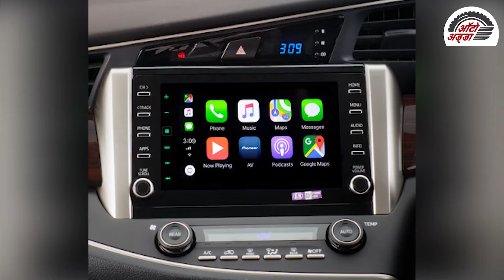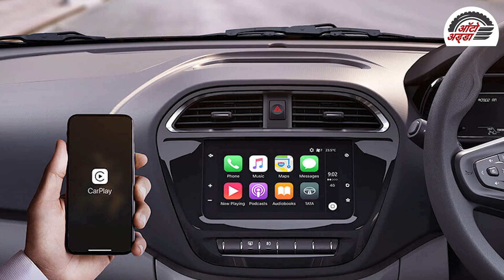भारतीय ऑटो जगत की खास खबरें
Toyota Innova Crysta कि कीमत में हुई बढोतरी
Maruti Suzuki S-Cross कि एक्सेसरीज लिस्ट कीमत के साथ
Aprilia Tuareg 660 हुई रिवील
Tata Tiago NRG 2021 फेसलिफ्ट हुई लॉन्च
किया इंडिया सबसे कम समय में 3 लाख कारें बेचने वाली बनी पहली कंपनी